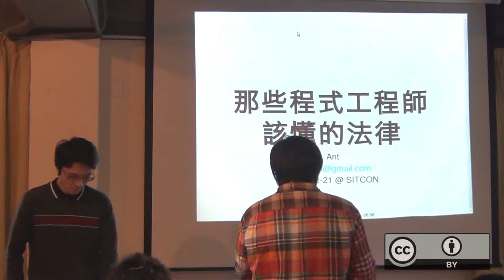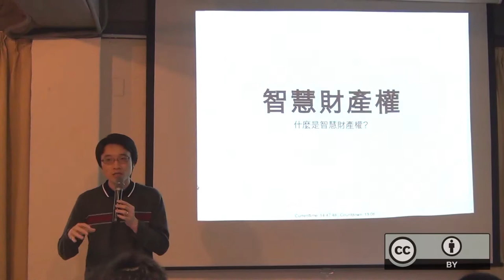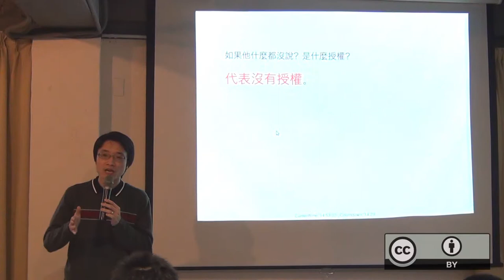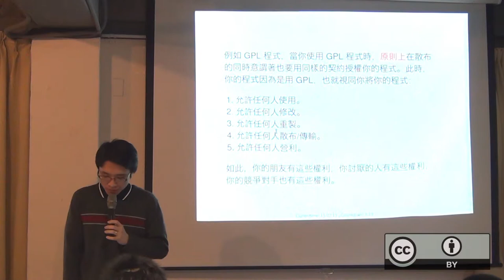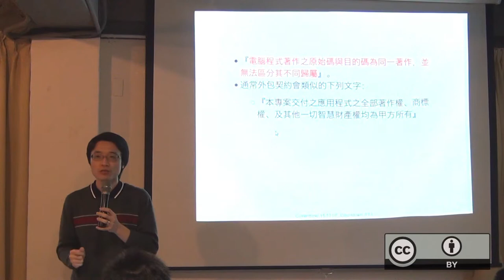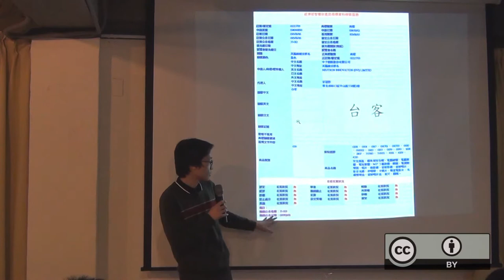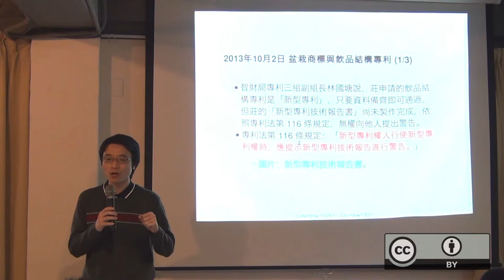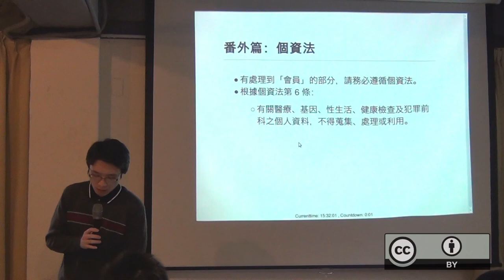自由軟體鑄造場_20131221_那些程式工程師該懂的法律授權1_Ant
本影片採用創用CC「姓名標示－非商業性－相同方式分享」授權條款台灣3.0版來授權­。